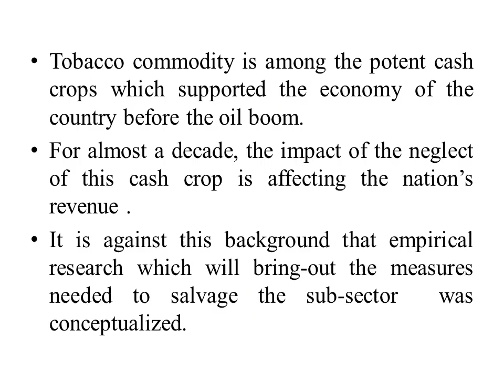2. Sixth National Seminar Presentation: NS20-002